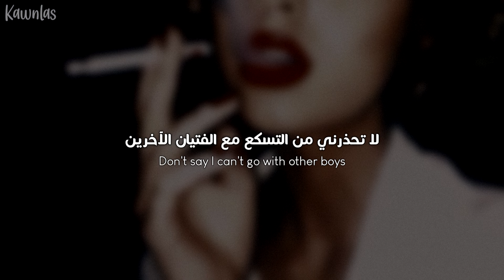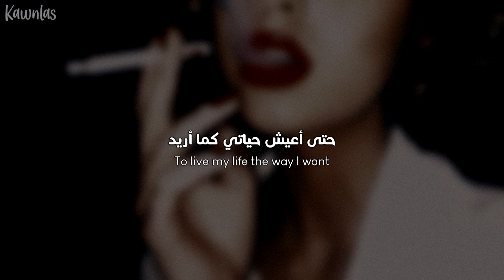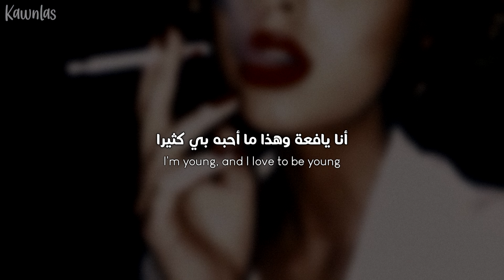Lesley Gore - You Don't Own Me / Arabic sub | أغنية ليزلي الشهيرة 'أنت لا تمتلكني' / مترجمة